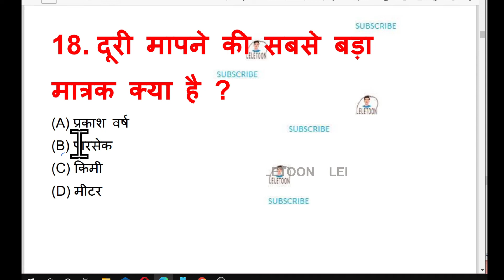दूरी मापने की सबसे बड़ा मात्रक क्या है ?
Feel The Skill
@FeelTheSkill दूरी मापने की सबसे बड़ा मात्रक क्या है ?
dooree maapane kee sabase bada maatrak kya hai ?
What is the biggest unit to measure distance?

lele toon
telefoon